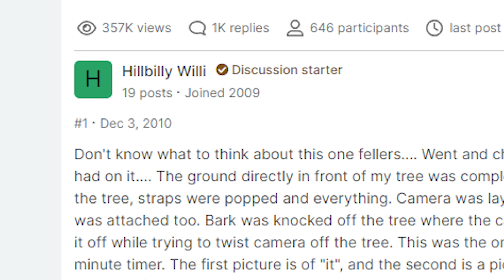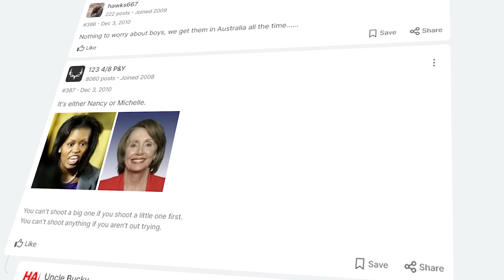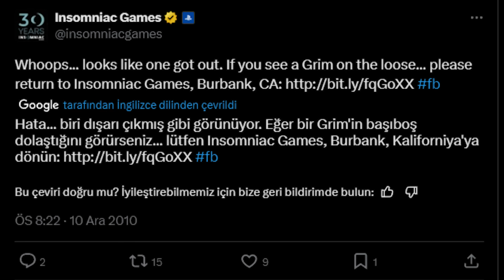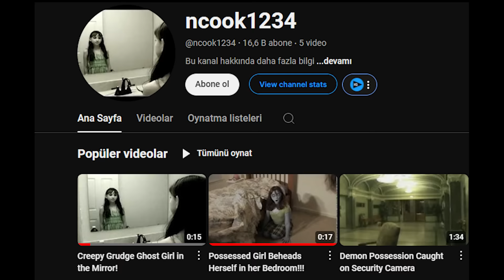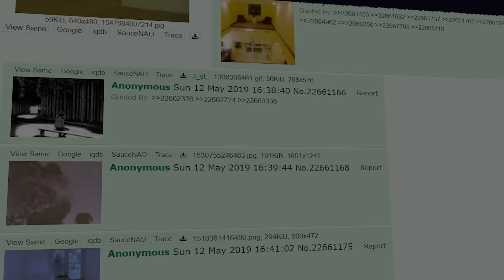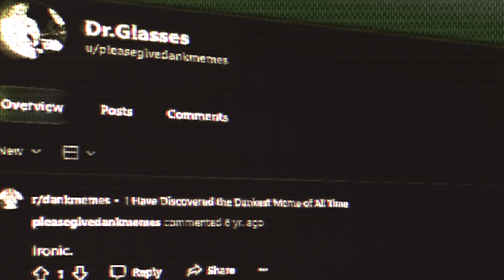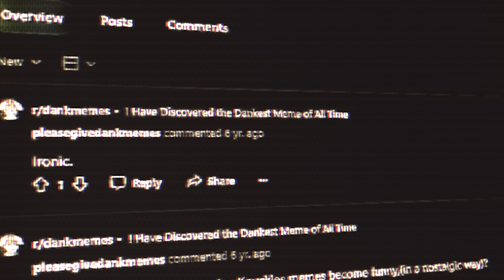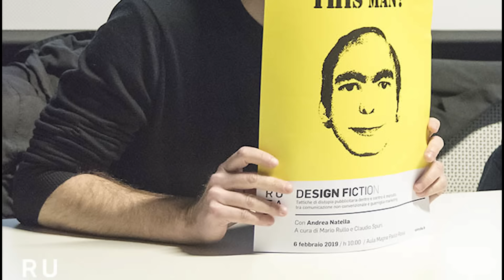LANETLİ RESİMLERİ AÇIKLIYORUM 2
Merhabalar, bu videoda internette gördüğünüz garip resimlerin nereden geldiğini ve neden yapıldığını açıklıyorum. iyi seyirler :)

Video dakikaları:

00:00 Giriş
00:10 The Rake
03:00 Aynadaki kız yüzü
03:51 Backrooms ve Liminal Space
06:16 Mi!ckey Mause
07:11 This Man